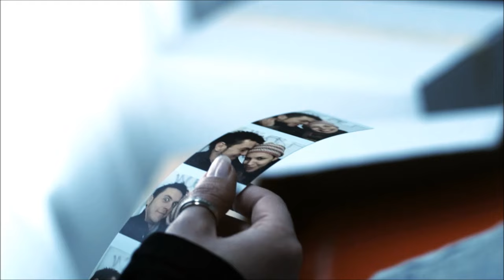Boris Režak - Ti si mi bila sve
Video spot ‘Ti si mi bila sve‘ sa albuma ‘Korak dalje...‘ (C) 2008

Muzika: Aleksandra Milutinović
Tekst: Aleksandra Milutinović
Aranžman: Ante Pecotić, Boris Režak, Aleksandar Rakić

Bubnjevi: Kats Konecky
Bas gitara, prateći vokal: Nikola Vranić
Električna gitara, akustična gitara, sitar, programer: Aleksandar Rakić
Vokal, prateći vokal, klavir, klavijature, programer: Boris Režak
Prateći vokal: Jadranka Krištof
Mastering: James Cruz, Sony Music Studio, New York, USA
Producent: Aleksandar Rakić, Boris Režak

Snimano i miksano: "RARE" Music Studio, Belgrade.

Režija: Pavle Vučković
Montaža: Andrijana Arsenijević
D.O.P: Đorđe Arambašić

"Ti si mi bila sve"

Ti si mi bila sve, na ruci tajni znak
Kad bio sam slab, ti učiniš da sam jak
Ti si mi bila sve, moja tajna
A sad si ko zna gdje...

Ti si mi bila sve, vjetar i brodolom
Izgovor da život živim po svom
Bez tebe nemam gdje...

I sad bi ponovo za tebe ubio
I opet rodio se da zbog tebe živim
I ako prežalim nikad da ne žalim
Što imao sam ljubav kao nikad prije

Za vrelu glavu ruke hladne
Za sivi život malo nade
Kako nedostaješ, nedostaješ
Da te bar od sjećanja ukradem

Music video by Boris Režak performing Ti si mi bila sve (C) 2008. City Records

Administrator︱Promotor︱Glavni i odgovorni urednik Oficijalnog YouTube
Premium kanala: Semir Livadić Semke*

Sva autorska i izvođacka prava su zastićena.
Zabranjena su sva presnimavanja, iznajmljivanja, pozajmljivanja, javna izvođenja i
emitovanja ovih snimaka.

Ovaj video i pjesma, vlasništvo je Oficijalnog kanala Boris Režak.
ZABRANJENO je reupload-ovati na svoj lični kanal zbog kršenja autorskih prava,
kvarenja slike i zvuka i nepotrebnog gomilanja spota na YouTube-u!
Svako kačenje spota na YouTube, bice prijavljeno YouTube Administratorima.
Hvala na razumijevanju.